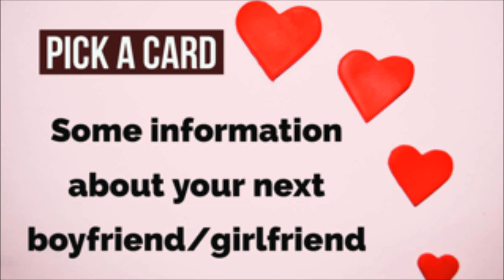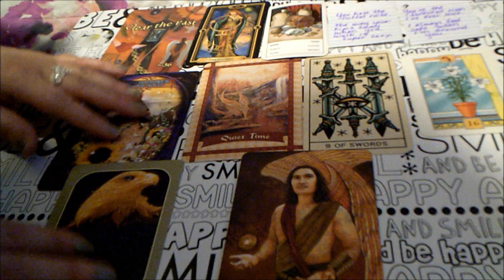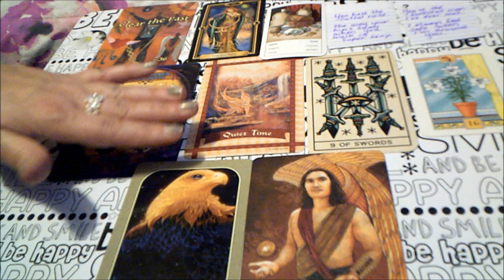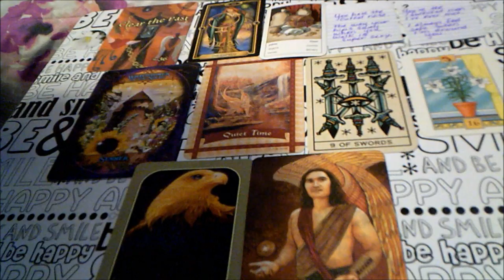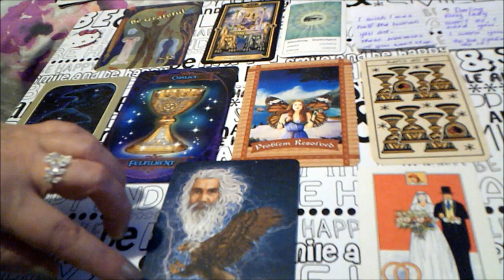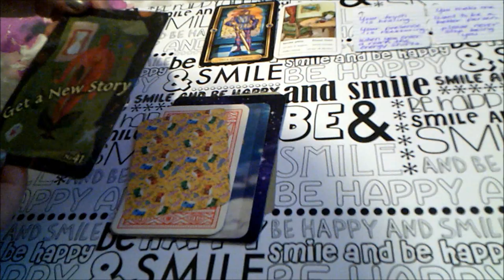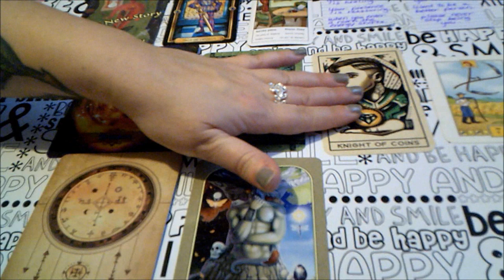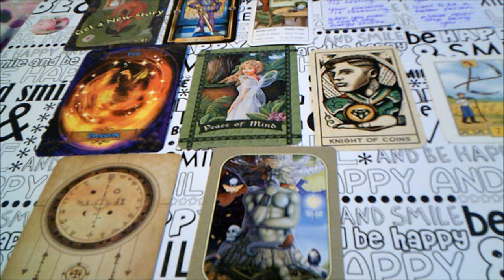Pick a Card - Some Information on Your Next Boyfriend/Girlfriend - Appearance Plus More!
(Sorry In Advance!!! The Microphone that came with the camcorder my daughter bought me is not working well. It makes a humming noise for no reason 😕 I’m Going To Purchase A New One ASAP!!!)

Hi Friends!! ❤️

Thank you for joining me and spending time to watch my channel.  The support means sooo much! 😚

Also visit my Community Page where I often have free giveaways for readings.😬

This and all of my readings are Timeless Pick a Card Readings for the Collective.  That means everyone.

Today we will be asking the Tarot : Can we get some information on your next boyfriend/girlfriend?

You will have three icons to choose from.  Each pile will be using cards from The Gilded Tarot, The Tattoo Tarot, The Gypsy Playing Cards, The Messenger Oracle, The Trust Your Vibes Oracle, The Gypsy Fortune Cards, The Angels & Ancestors Oracle, The Healing With the Fairies Oracle, Witches Wisdom and a couple Channeled Messages Cards. 🔮

Timestamps. 💝

1. White Flower 3:48

2. Hello Kitty 16;30

3. Lady Bug 27:07

If you would like a personal reading I would be happy try to help you with anything!

✏️✏️✏️✏️✏️PERSONAL READING ✏️✏️✏️✏️✏️